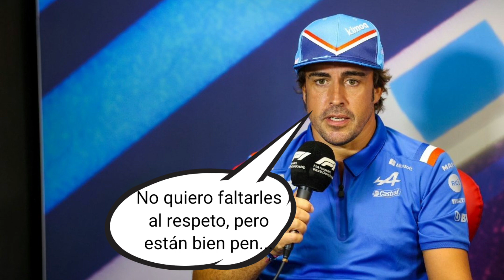Fernando Alonso se queja de que los nuevos aficionados a la Formula 1 saben mas de futbol soccer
Checomics Vol. 15